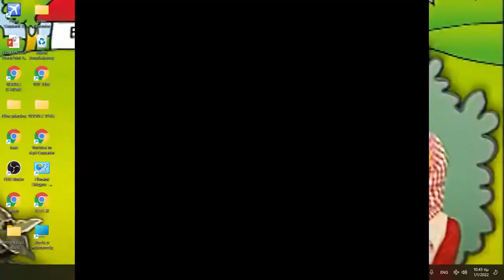Γιορτινό livestream ft. Panos & Google Assistant - GTA San Andreas | Illuminati Chicken